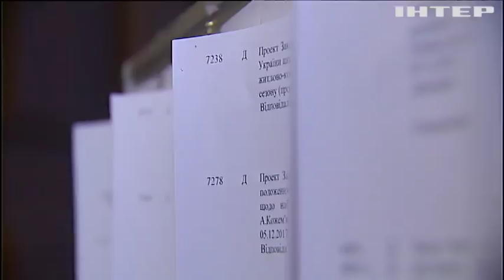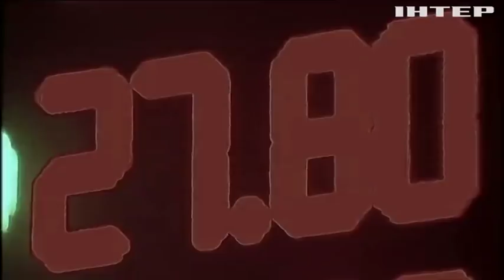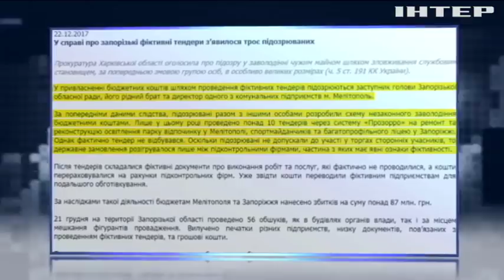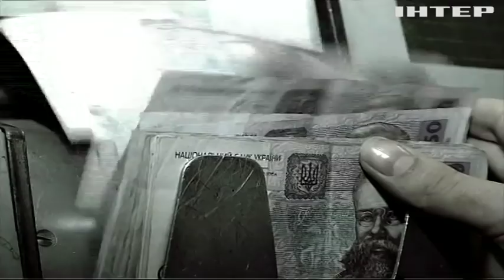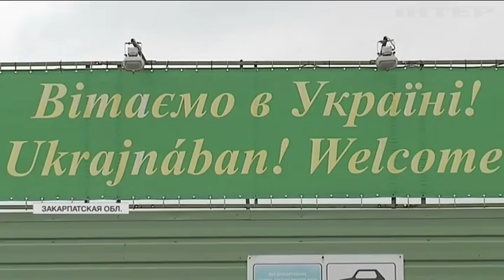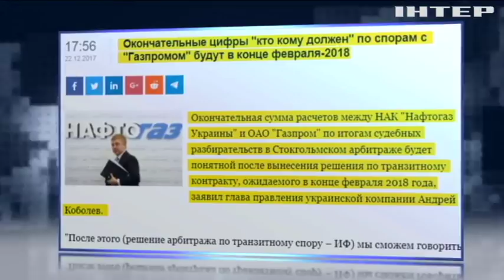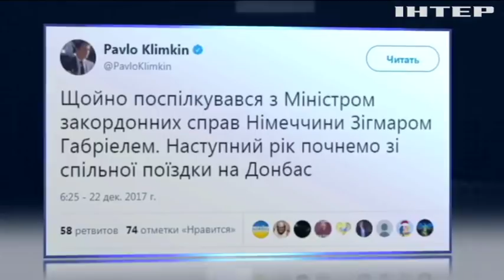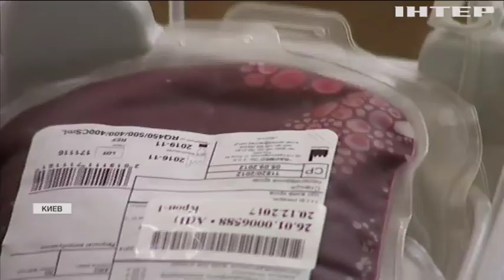Подробности недели, выпуск за 22 декабря 2017 года